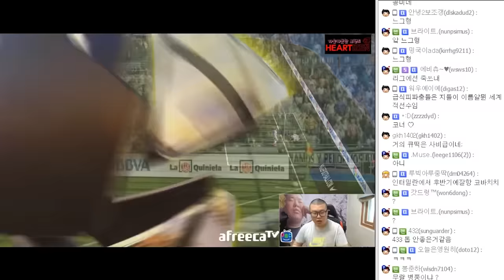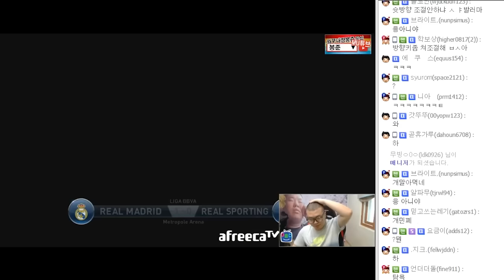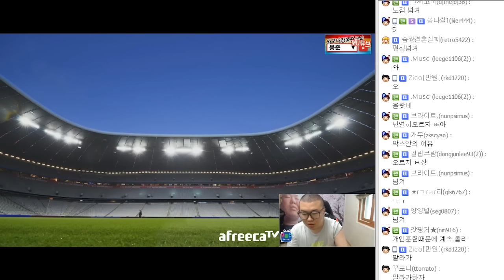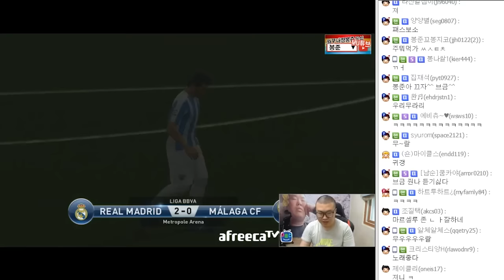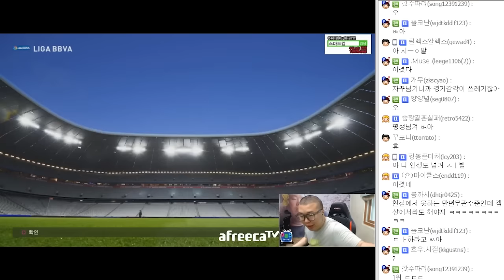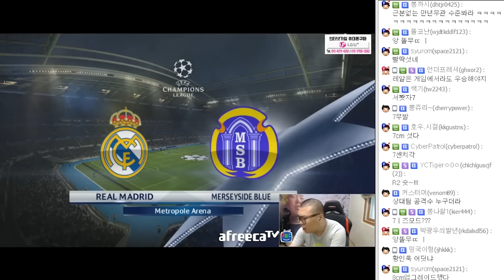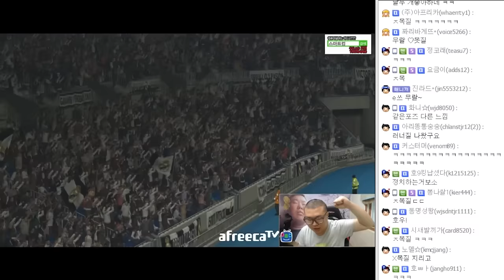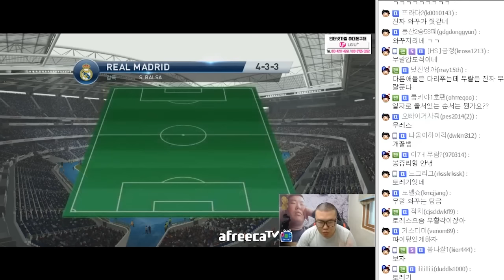플스4 위닝2016 꿀잼 ★MU 김봉준 키우기 21부★ (16.04.07 #3) PS4 PES 2016